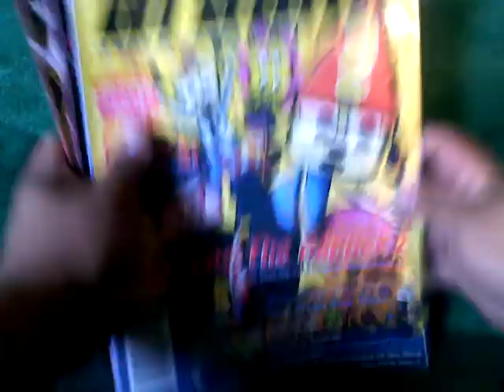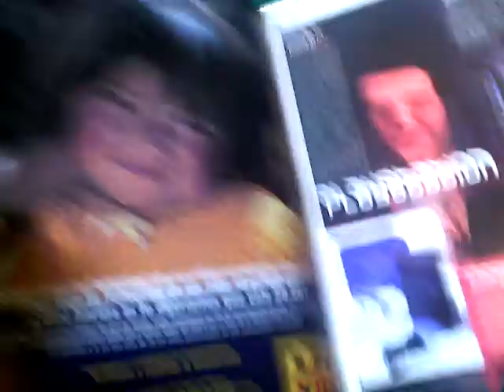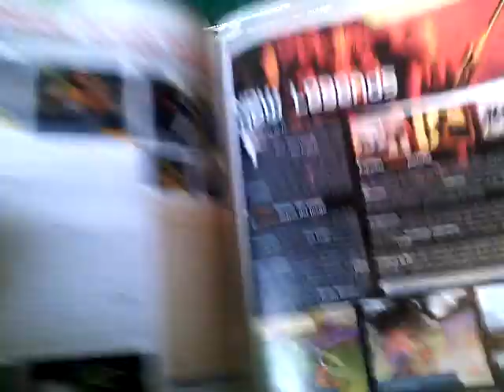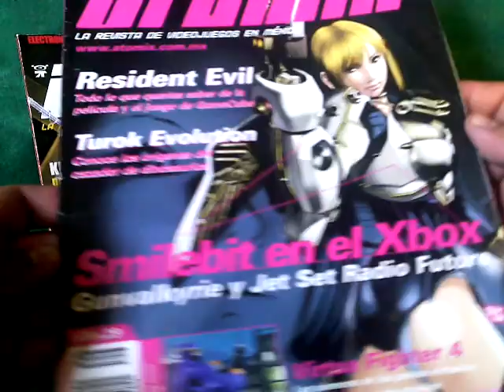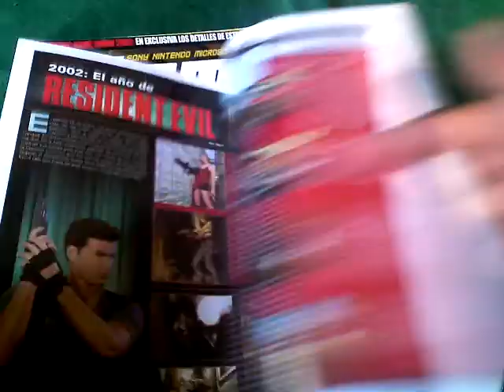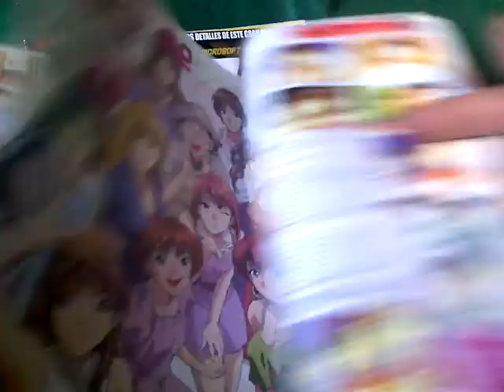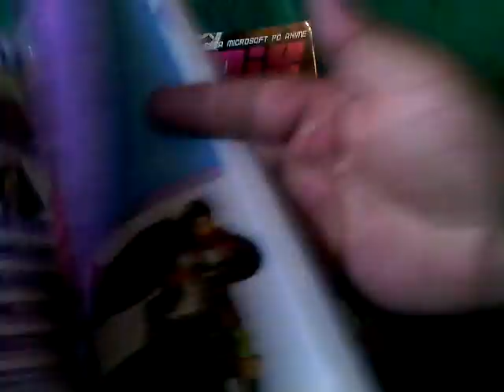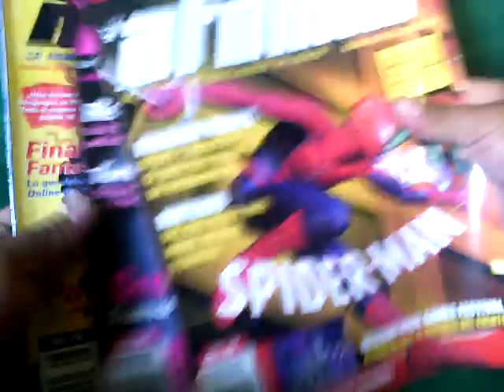Revistas Atomix #28, 29 y 30 - Colección de revistas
Bienvenidos amigos!

En esta ocasión veremos otros 3 números mas de la revista Atomix y recordando aquellos juegos que salieron en ese momento y algunas recomendaciones.